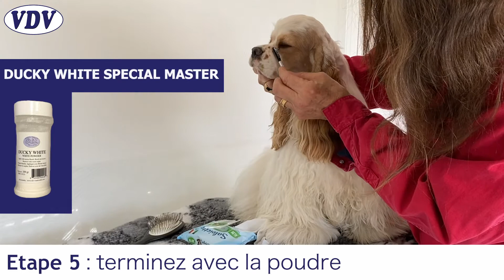CACHER, MAQUILLER LES TRACES DE LARMES - VDV VAN DE VELDE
Retrouvez les produits utilisés sur le site VDV Van De Velde :

- Peigne à moustache et visage a-moustache-et-visage-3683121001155.html

Facebook : VDV Van de Velde

Cocker américain : Promise me vigie du clos des abysses de Provence